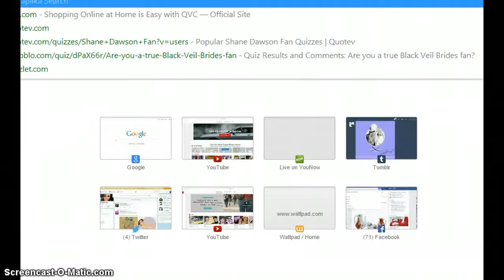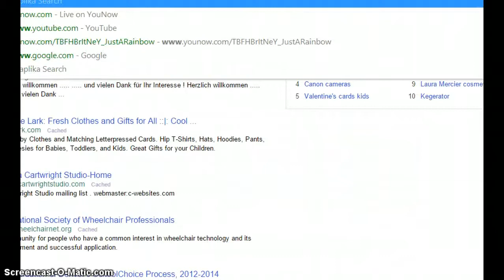How to get free stuff on AnimalJam